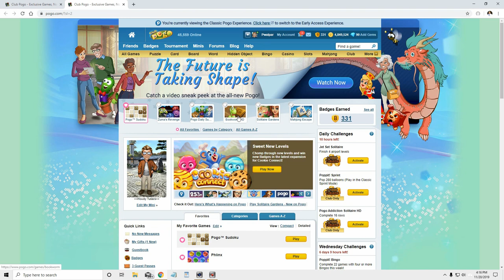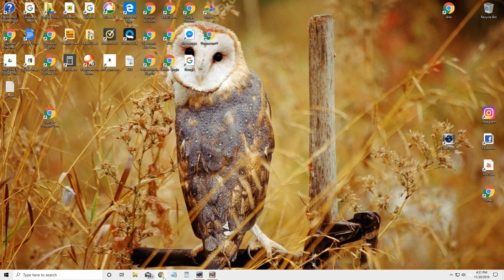Playing Pogo Bookworm Game Part one Pwalpar VLOG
Part one of my ongoing game of Bookworm at Pogo games web